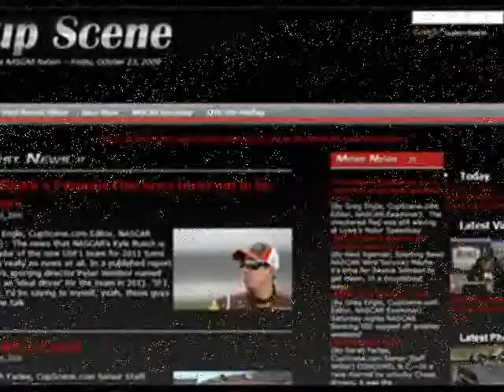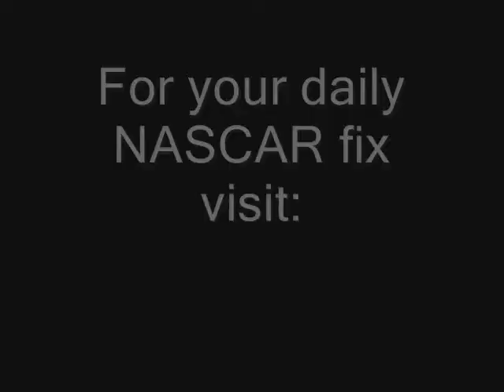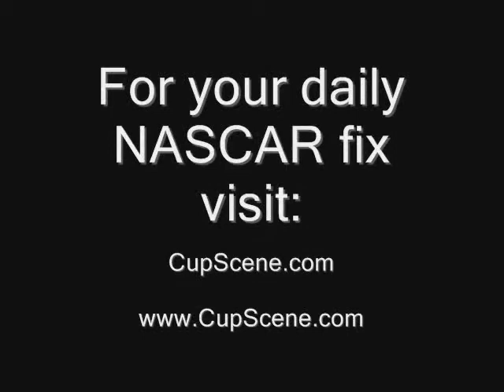Greg Biffle pre-race NASCAR press conference at Auto Club Speedway Oct 2010 part 2